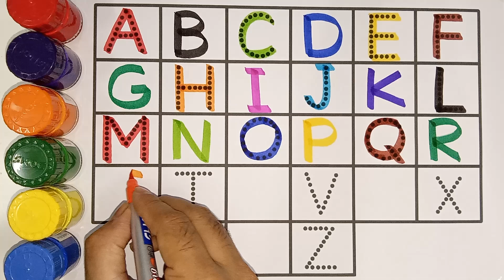Learn to Counting 1 to 100 | 123 numbers | one two three, 1 से 100 तक गिनती, 1 to 100 Counting